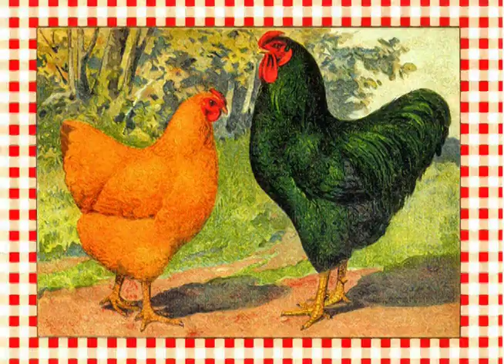Pollo Mono Pato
"Chicken Monkey Duck" en Español
Escrito, producido, y realizado por Mike Phirman

LETRAS
Mono pollo pollo,
mono pollo, pato pato,
pollo mono mono,
pollo mono,
pollo pollo mono pato.

Mono pato,
Pollo pato,
Mono mono pato pato,
pollo mono,
pollo pollo mono,

Pollo mono, Pato pato,
Pollo pollo mono,
Pollo mono,
Pollo pato.

Pollo pato pato,
Pollo Mono Mono pato,
Pollo Pato.
Mono Pato Pato:

Pollo pollo, mono,
Pollo,
Mono mono, pollo mono.
Pollo pollo mono?

Pollo pollo, mono,
Pollo pollo, Pato.
Pollo mono, mono,
Pollo mono, Pollo Pato.

Pato, pollo mono,
Pollo pollo mono, Pollo.
Pato pato,
Pollo pollo, Pato.
Pollo, Mono Mono,
Pollo!

Pato pato, Pollo Mono,
Pollo pollo, Mono.
Pollo, pollo.
Mono, mono.

Pollo pollo pollo,
Mono Mono,
Pollo mono:
Pato pato pato pato pato pato pato pato,
“Ganso.”

¡¡¡Gracias!!!